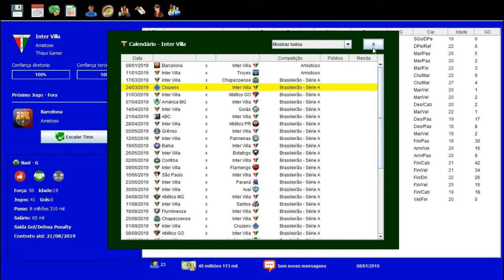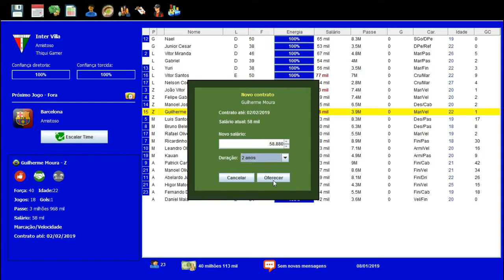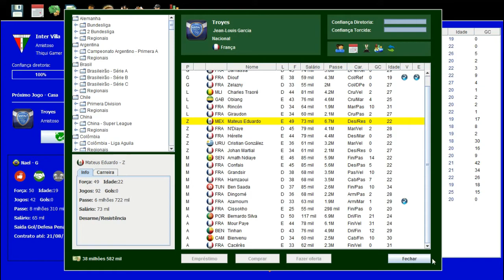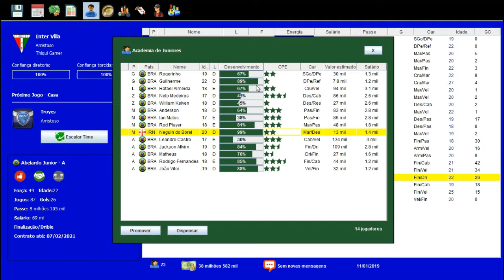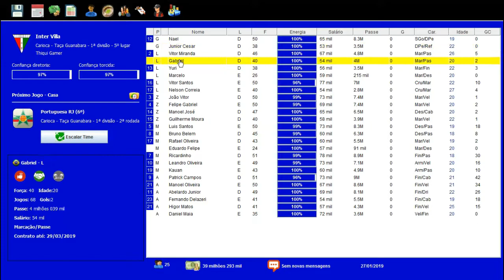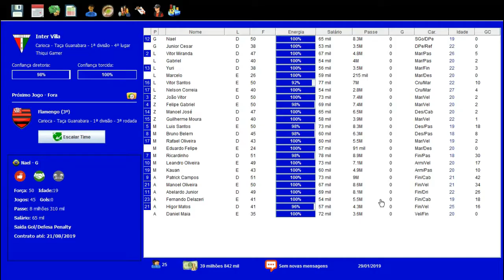BRASFOOT DOS INSCRITOS #37 PRÉ-TEMPORADA